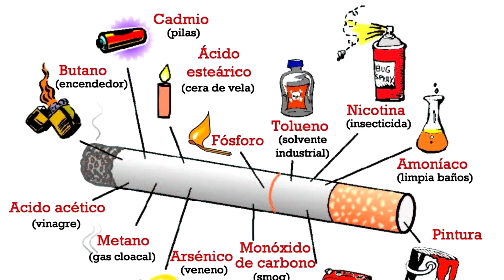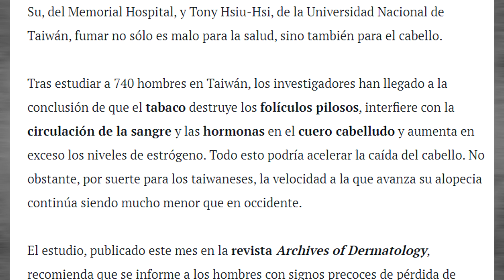FUMAR Causa Caída de CABELLO (Alopecia y CALVICIE) ¿Afecta al MINOXIDIL Tratamiento?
Fumar Tabaco puede Causar Caída de Cabello (Alopecia) y Afectar el Cuero Cabelludo, además Si estas en Tratamiento con MINOXIDIL ¿Qué Puede Suceder?

█████ 10000  🏆
████████15000 🏆
████████████20000
██████████████████25000
El Tabaco provoca Alopecia, Caída de Cabello por Fumar, Fumar Tabaco Daña el Cuero Cabelludo, Fumar Daña la Barba, Calvicie por Fumar, Fumar Tabaco Tumba el Cabello?